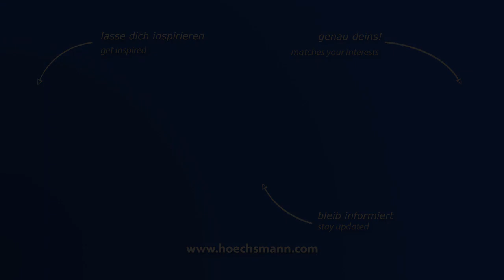PANHANS S 45 SPEED (Höchsmann Klipphausen)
PANHANS Plattenaufteilsäge S 45 SPEED